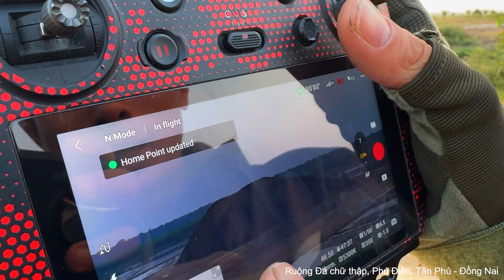Đà Lạt - Ngày 1A - Ngắm bình minh trên cánh đồng ruộng bạt ngàn, cò bay thẳng cánh...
➤ Đà Lạt - Ngày 1A - Ngắm bình minh trên cánh đồng ruộng bạt ngàn, cò bay thẳng cánh ở Đá Chữ Thập - Phú Điền, Tân Phú, Đồng Nai cách TP.HCM 130 Km.